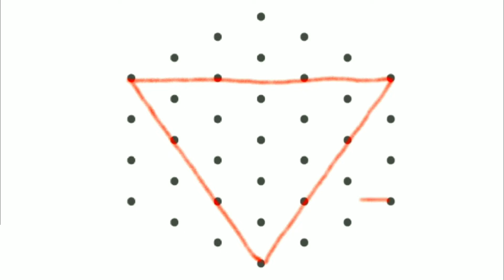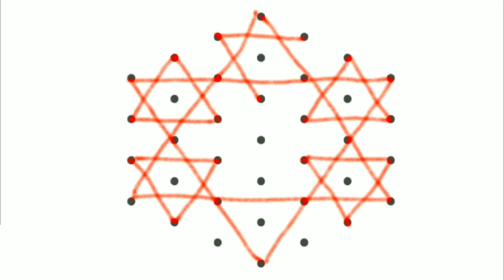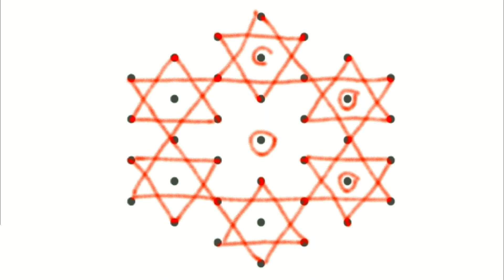7×4 dots pulli kolangal | interlaced Kolam designs with 7 dots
7×4 dots pulli kolangal | interlaced  Kolam designs with 7 dots